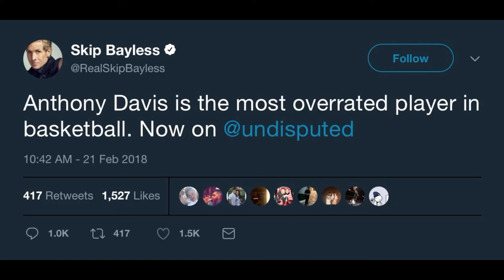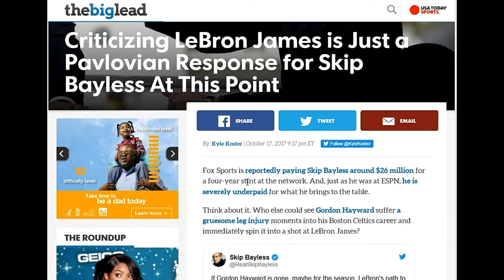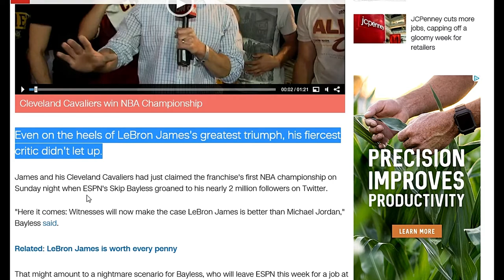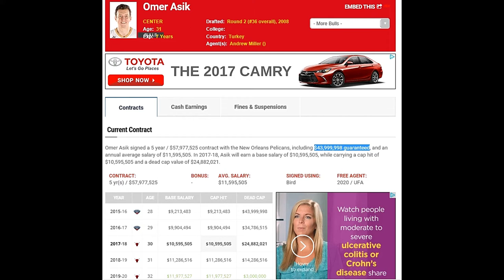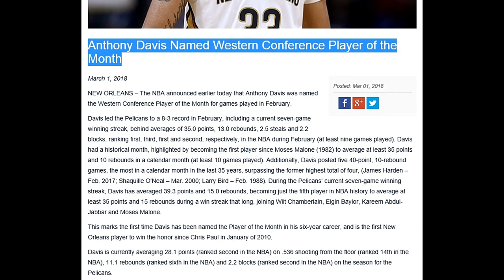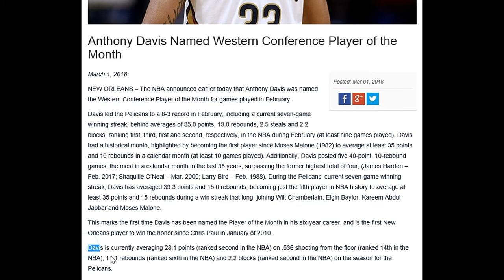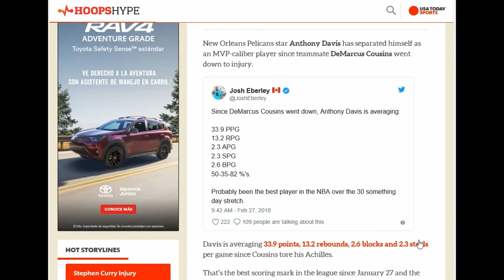Big Q Rebuttals Skip Bayless Comments That Anthony Davis is "Over-rated"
Big Q from The Pelican Post Game Report responds to Fox's Undisputed Host Skip Bayless comments calling Pelicans Superstar/All-star Forward Anthony Davis "Over Rated."

Listen to the entire show now!